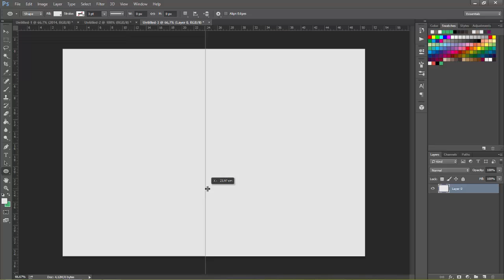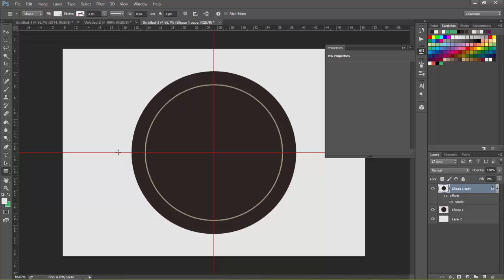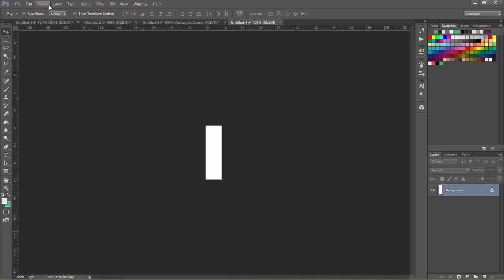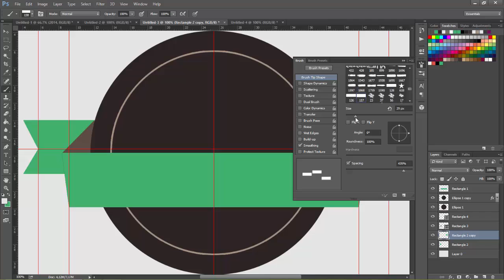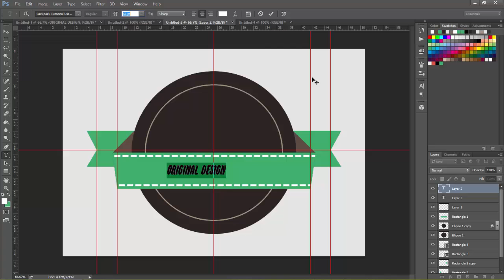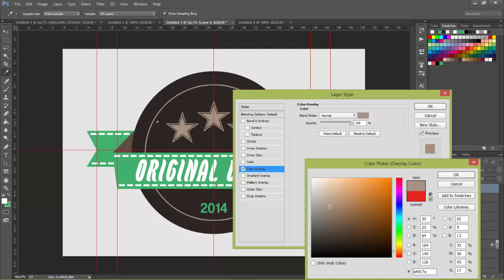Photoshop ile Flat Banner Yapmak [ Logo ve Etiket Gibi ]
Seçilen kısmı kesmek için :  Ctrl X Kombinasyonu kullanın

NX Design 2014